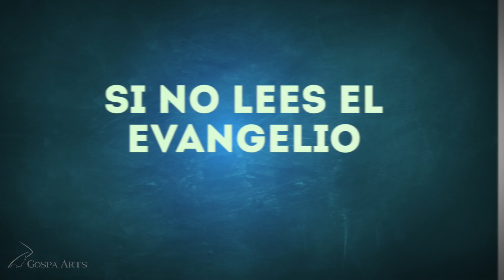Evangelio del día 29/03/2018 (Jueves Santo) | Espíritu de servicio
Antes de la fiesta de la Pascua, sabiendo Jesús que había llegado la hora de pasar de este mundo al Padre, habiendo amado a los suyos que estaban en el mundo, los amó hasta el extremo. Estaban cenando, ya el diablo le había metido en la cabeza a Judas Iscariote, el de Simón, que lo entregara, y Jesús, sabiendo que el Padre había puesto todo en sus manos, que venía de Dios y a Dios volvía, se levanta de la cena, se quita el manto y, tomando una toalla, se la ciñe; luego echa agua en la jofaina y se pone a lavarles los pies a los discípulos, secándoselos con la toalla que se había ceñido.
Llegó a Simón Pedro, y éste le dijo: «Señor, ¿lavarme los pies tú a mí?»
Jesús le replicó: «Lo que yo hago tú no lo entiendes ahora, pero lo comprenderás más tarde.»
Pedro le dijo: «No me lavarás los pies jamás.»
Jesús le contestó: «Si no te lavo, no tienes nada que ver conmigo.»
Simón Pedro le dijo: «Señor, no sólo los pies, sino también las manos y la cabeza.»
Jesús le dijo: «Uno que se ha bañado no necesita lavarse más que los pies, porque todo él está limpio. También vosotros estáis limpios, aunque no todos.»
Porque sabía quién lo iba a entregar, por eso dijo: «No todos estáis limpios.» Cuando acabó de lavarles los pies, tomó el manto, se lo puso otra vez y les dijo: «¿Comprendéis lo que he hecho con vosotros? Vosotros me llamáis "el Maestro" y "el Señor", y decís bien, porque lo soy. Pues si yo, el Maestro y el Señor, os he lavado los pies, también vosotros debéis lavaros los pies unos a otros; os he dado ejemplo para que lo que yo he hecho con vosotros, vosotros también lo hagáis.»